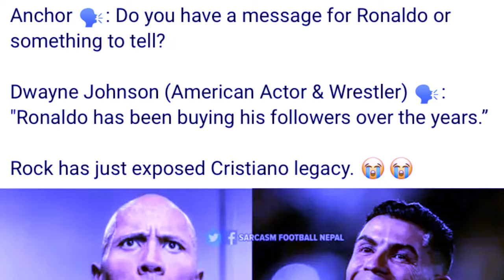kyndit ka pyrthei ba mih paw kynsan u rock ba bishni ia u ronaldo peit na kaei kadaw